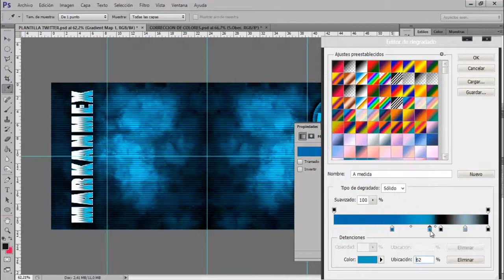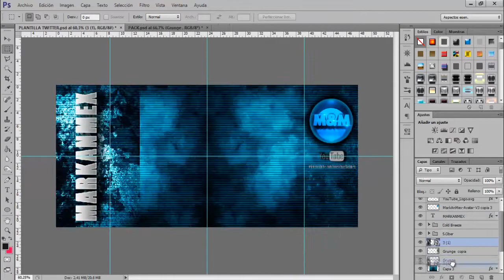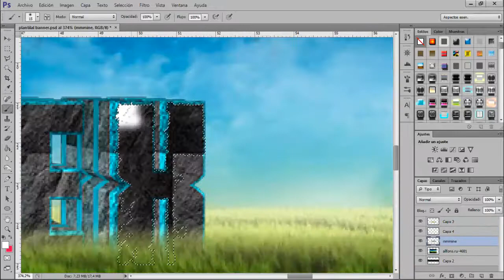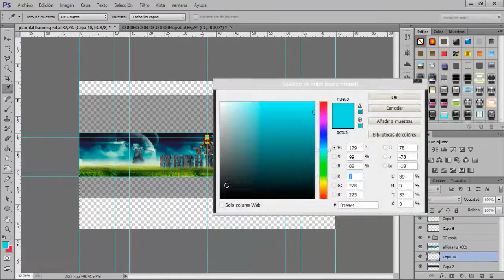speedart #29 | banner twitter/youtube | pedido markanmex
Aqui les dejo 2 speed Arts de mi primer pedido que fue para markanmex :D

para contactarme

-skype : xedsolx

Cancion Speed Art

Artist: Ben Stereomode
Song: Gold
Genre: Dubstep

"Song: Ben Stereomode - Gold
Ben Stereomode's channel: